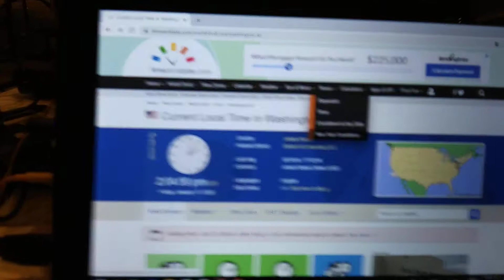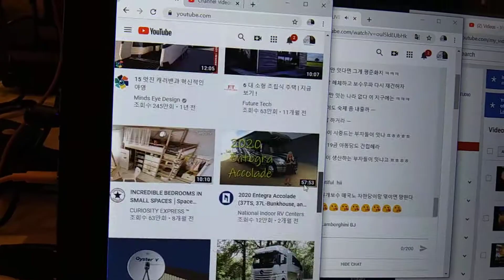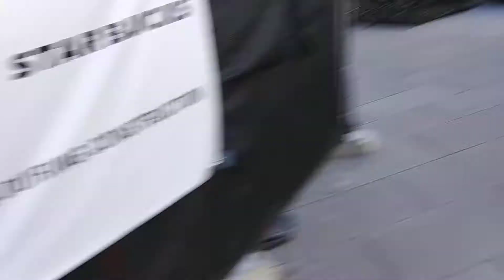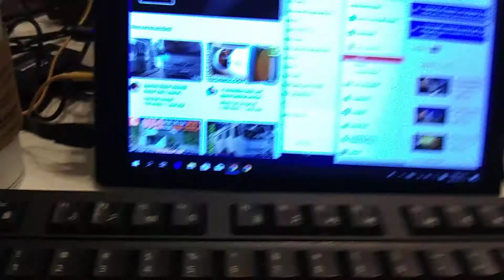2) isolation operation by korean! 20200117 140442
**"There was two ID what said they isolated me. It was MS LEE and another in Yonhap News Live chatting site. I don't know them and
they were the people who have watched me in the chatting site.
Even,there is more people who watch me in the street and the
internet site. All of them are democrats who support gay right and
drug organization who have many government's support."

by Jan-17-2020 Friday 3:22 PM
From 2004,
5 times of gun threat,5 times of knife threat,many times of black guys threat,uncountable times of cheating and taunts,uncountable time of spitting,uncountable times of spraying nose,